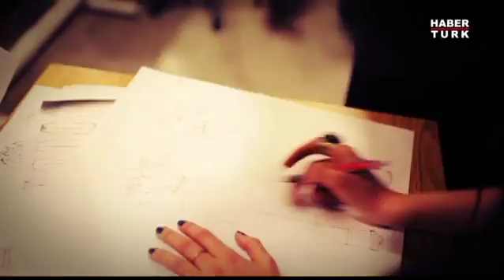Habertürk Yolun Başındayken 4 Temmuz 2015 2. Kısım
Neyi niçin öğreniyorum? En doğru olana nasıl karar vereceğim? Okul seçerken en çok nelere dikkat etmeliyim? Yolun başındayken ihtiyacım olan ne?